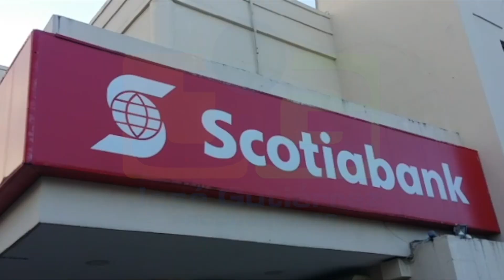Ladrón intentó penetrar a una sucursal bancaria en La Vega